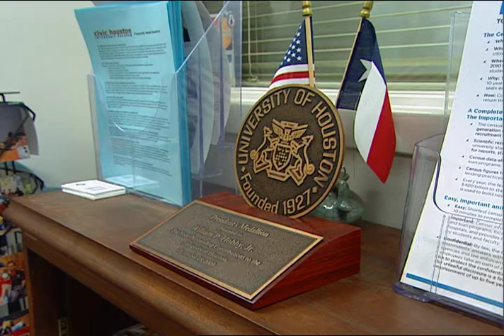Houston PBS UH Moment: Hobby Center for Public Policy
The UH Center for Public Policy (CPP) was renamed the Hobby Center for Public Policy (HCPP) in honor of William P. Hobby in 2010.
Established in 1981, the Hobby Center for Public Policy serves the Houston community as an impartial research organization within the College of Liberal Arts and Social Sciences at the University of Houston. In this UH Moment segment, Fmr. Lt. Gov. Bill Hobby discusses HCPP's research and its importance to Houston.